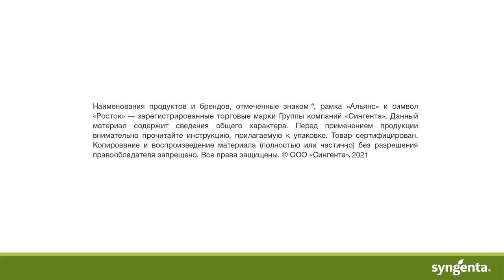Первая инокуляция желтой ржавчиной, Краснодар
Для демонстрации эффективности действия фунгицидов создаем искусственный фон  желтой ржавчины на пшенице

Агрономическая поддержка «Сингенты» работает с понедельника по пятницу с 6:00 до 21:00 (МСК). Мы расширили возможности нашей агрономической поддержки. Теперь получить консультацию эксперта «Сингенты» можно не только по телефону, на сайте или в Инстаграм, но и в мессенджере WhatsApp.